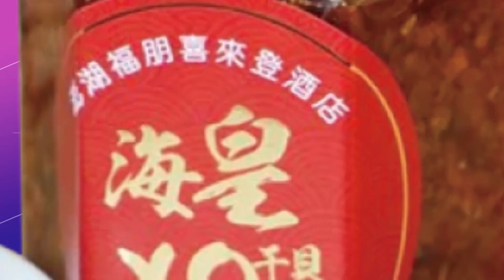【每日必看】裴洛西遭4男怒轟:讓台灣成為下一個烏克蘭 20230406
美國前眾議院議長"裴洛西"，美東時間3號出席紐約市立大學論壇時，遭到4名男子闖入鬧場，控訴裴洛西熱衷於讓美國捲入戰爭，使無數人喪生，甚至還指控她去台灣時，是在尋找下一個烏克蘭，場面一度混亂。